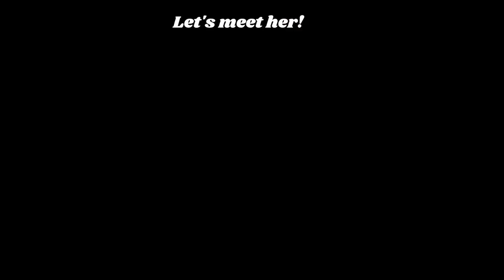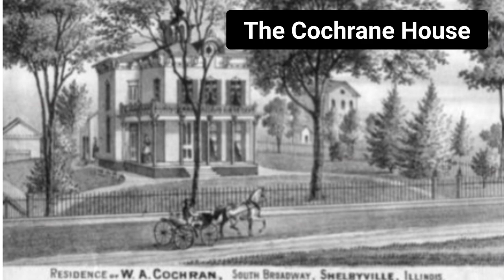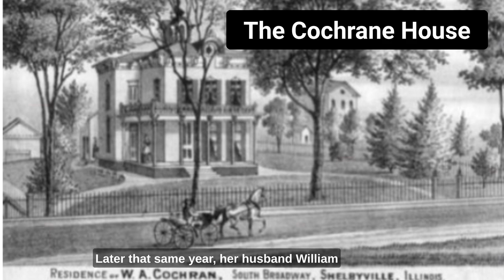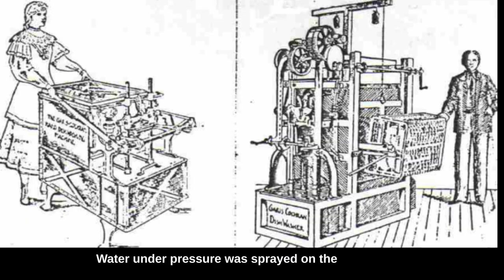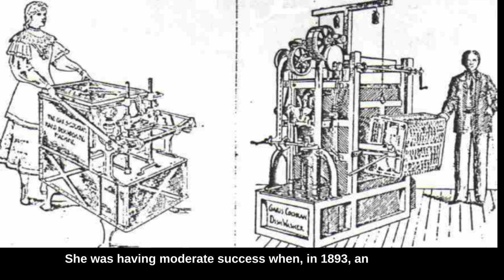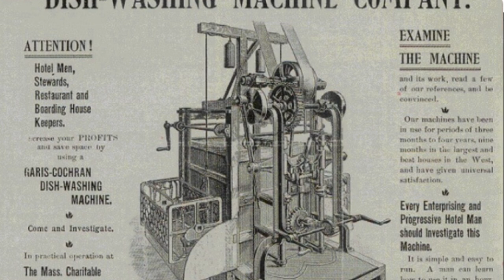The History Of Everyday Objects: The Dishwasher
Why was the dishwasher invented so long ago?
Because people needed it?
No! Because a determined woman kicked back at the conventions of the age.